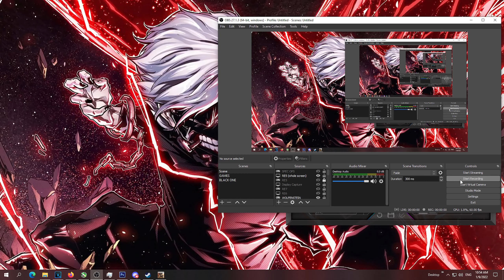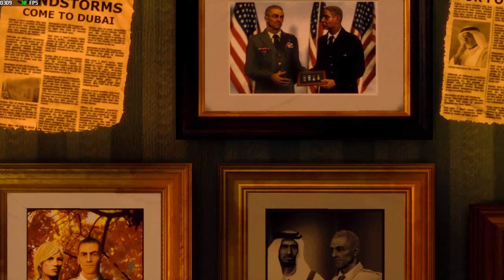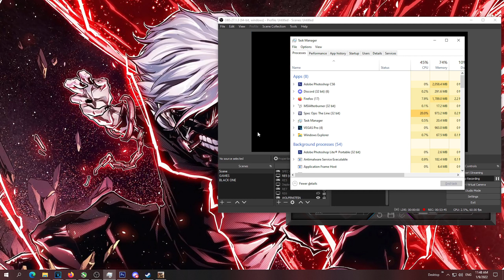Spec Ops: The Line Gameplay Walkthrough Part 1 [1080p PC 60FPS] - No Commentary